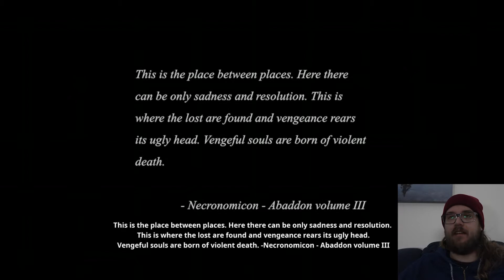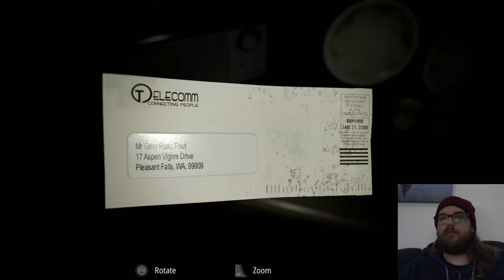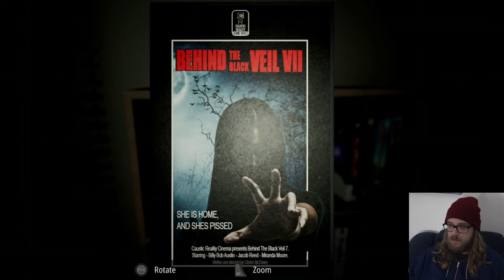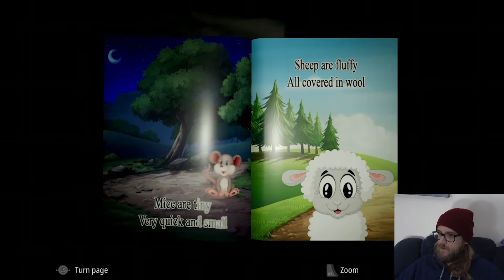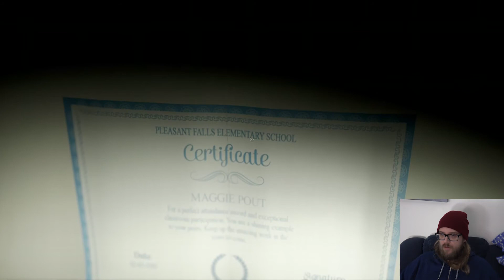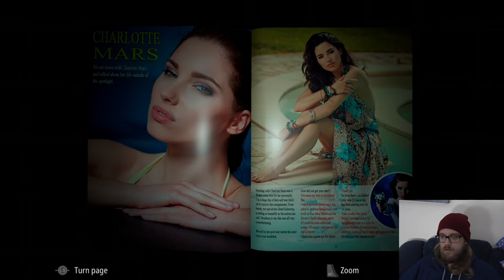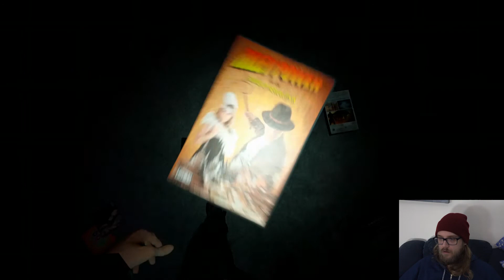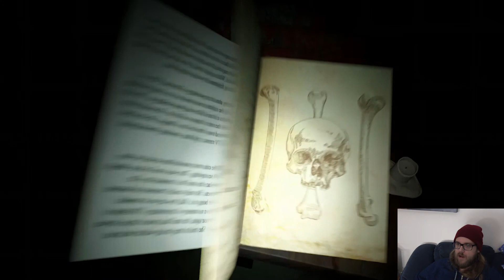Jag spelar Infliction på Halloween - del 1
En Let's Play-video där jag spelar skräckspelet INFLICTION.